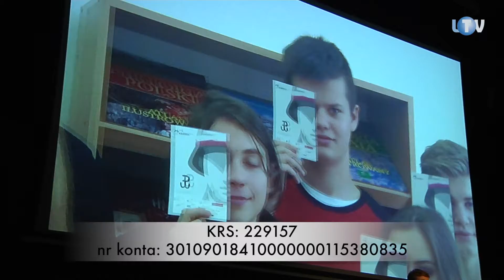Razem dla Wiktora